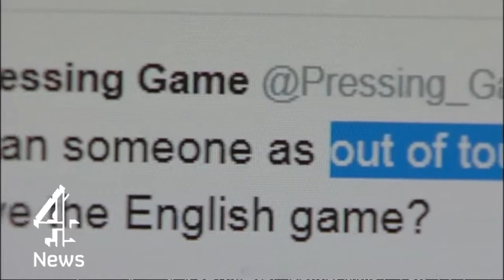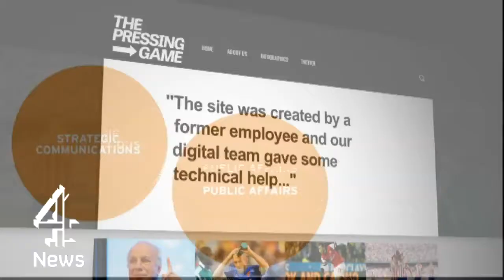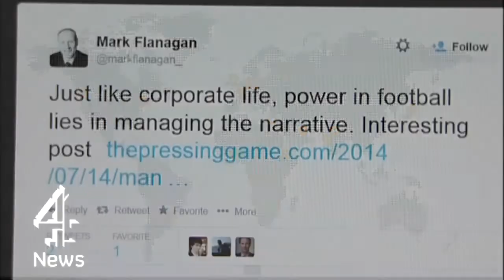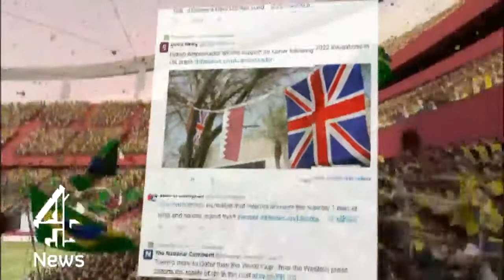FA chief slams football blog set up Qatar's PR firm | Channel 4 News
Greg Dyke condemns Qatar's PR firm after a Channel 4 News investigation finds it set up a sports blog that attacks critics of its World Cup bid.